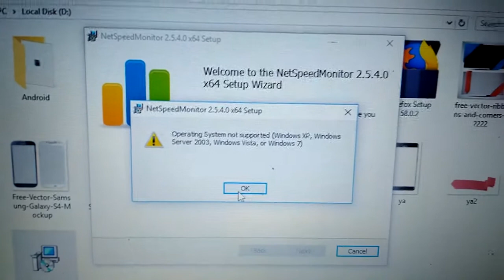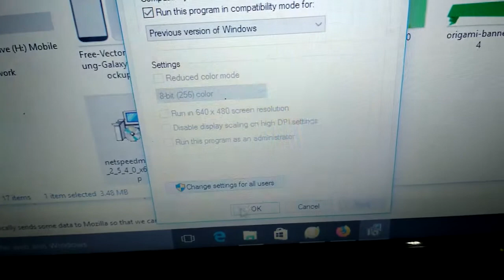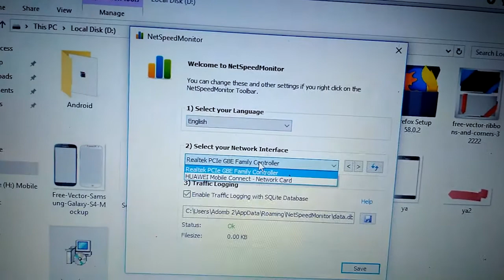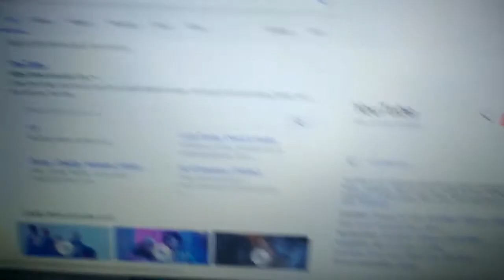How To FIX Eror NetSpeed Monitor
Channels That Deliver: today iam show tutorial in the windows 10 ten fix problem eror net speed monitor for windows 10
netspeedmonitor windows 10,
netspeedmonitor win 10,
netspeedmonitor windows 10 32bit,
netspeedmonitor x64 windows 10,
netspeedmonitor windows 10 64 bit,
netspeedmonitor win 10 64 bit,
netspeedmonitor download,
net speed monitor,
netspeedmonitor 64 bit,
icc netspeed,
net speed monitor win 10,
netspeed limiter,
netspeed unity,
netspeed learning

Business Ways
Online business
Tutorial
PerBank